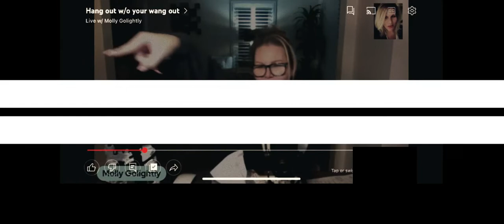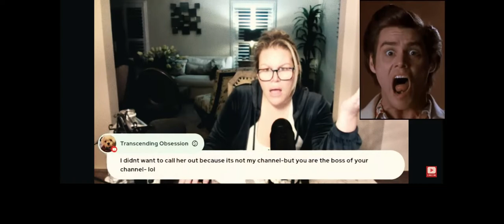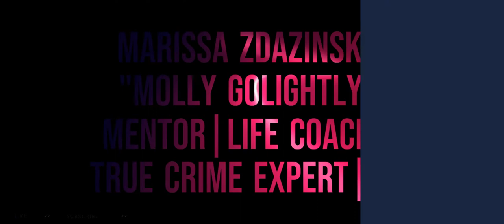Molly Golightly demands Robin get on panel now